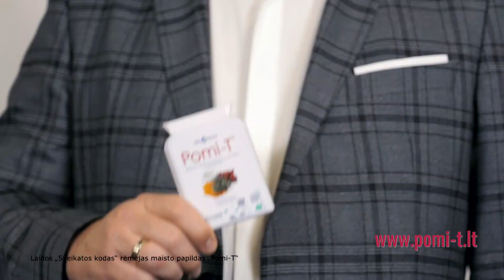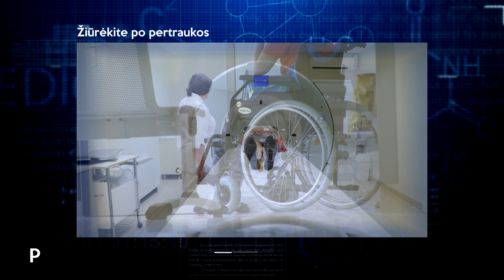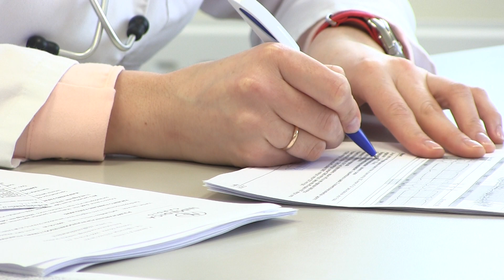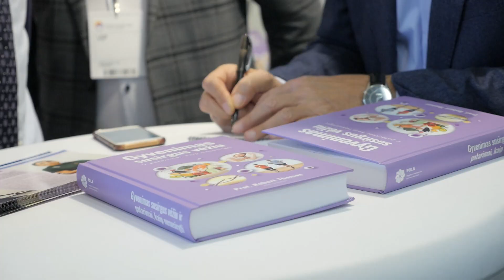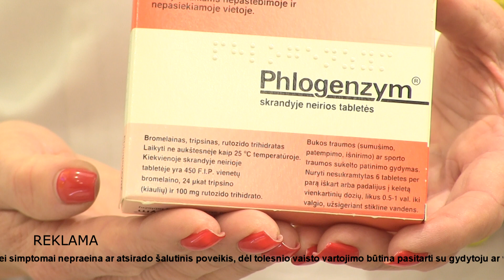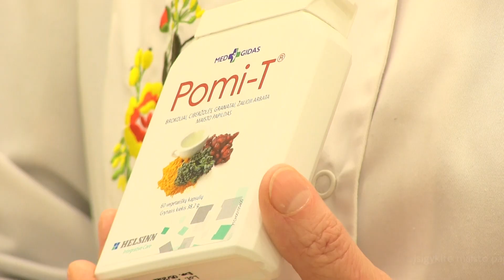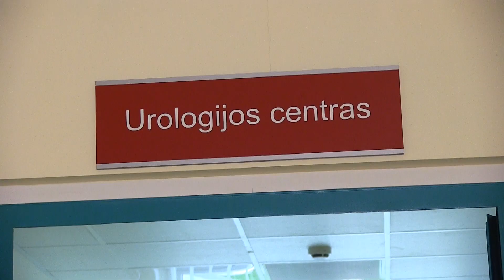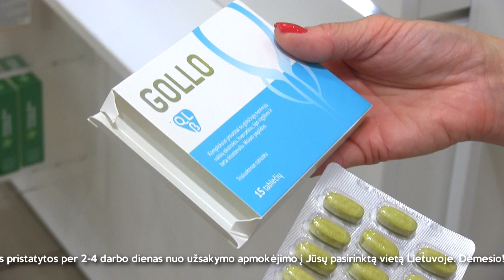TV laida "Sveikatos kodas" 2020-09-05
Kodėl vieni suserga, o kiti ne? Kaip išvengti ligų komplikacijų? Kaip sustiprėti po vėžio gydimo? Iliuzionistas Arvydas Stonys apie savo patirtį kovoje su vėžiu. Kaip enzimų terapija padeda organizmui kovoti su ligomis tame tarpe ir su onkologinėmis.
 Žiūrėkite „Sveikatos kodo“ laidas 09:00 val. šeštadieniais, BTV kanalų. Laidos kartojimas INFO TV kanalu sekmadieniais: 10:00 ir 15:00 val.